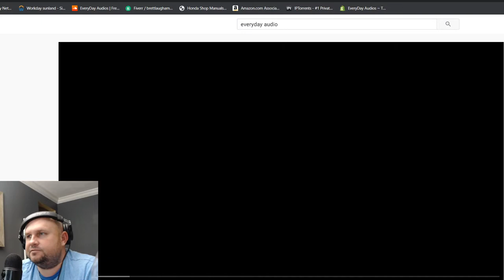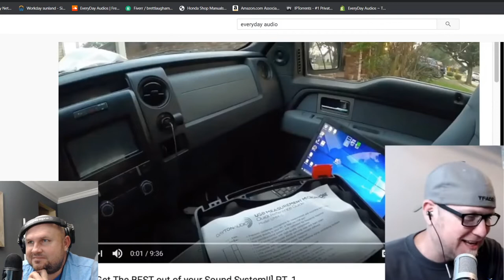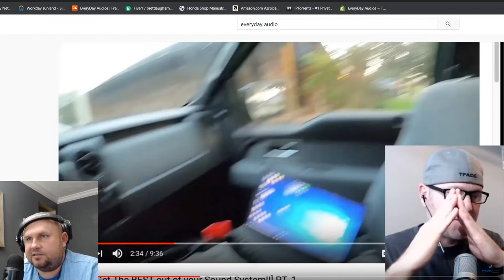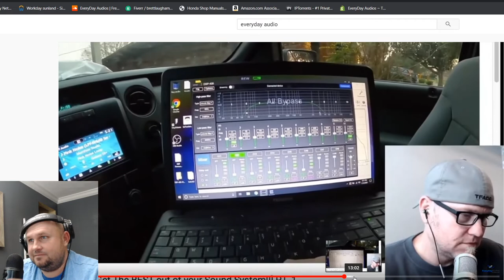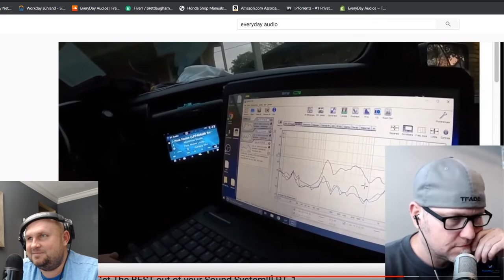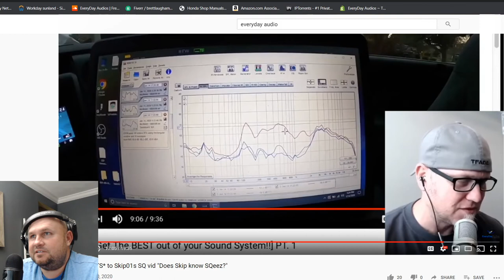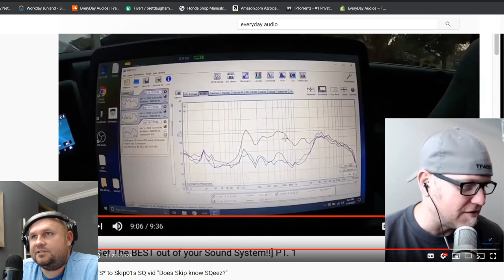Skip01 REACTS to TFADE's "Reaction" to Skip01 SQ video **I MADE A BooBoo**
I hate FADE. always judging me

Catch us most weeks @EverydayAudios  for a LIVE podcast
Facebook Live and YT LIVE 630CST most Tues